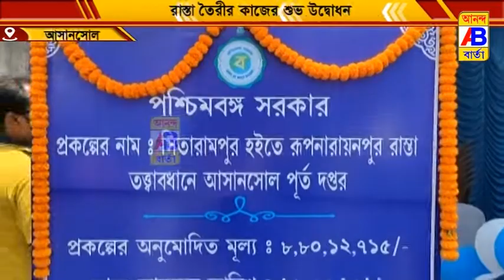রাস্তা নির্মাণের কাজের উদ্বোধন